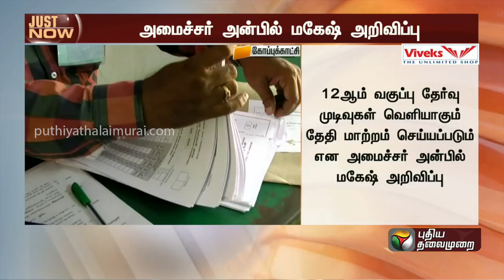BREAKING | 12ஆம் வகுப்பு தேர்வு முடிவு தேதி மாற்றம் | 12th Public Exam Result | PTT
Viveks Chillana Summer Sale ku vaanga. 1 roobaiku AC matrum fridge vaangitu ponga. EMI la AC vaangi gold coin illavasam perunga, Neraya variety AC, kammi velaila vaanga, Viveks Chillana Summer Sale ku vaanga